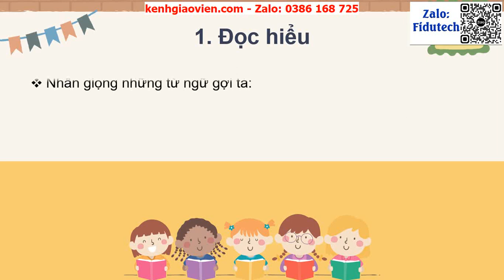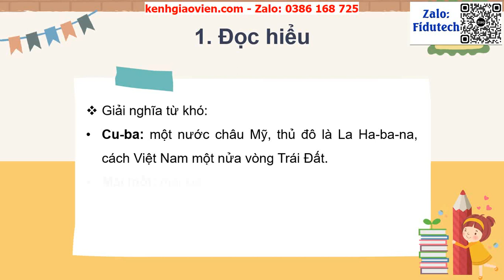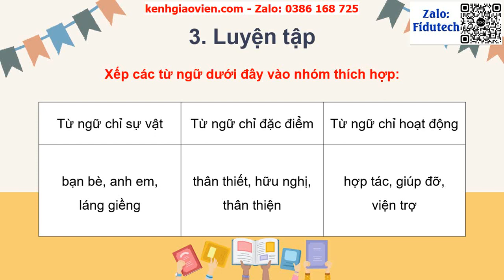Giáo án powerpoint Bài 18: Bài đọc 1. Cuba tươi đẹp | GA điện tử tiếng việt 3 cánh diều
Phía trên là giáo án Powerpoint hay còn gọi là giáo án điện tử, giáo án trình chiếu Bài 18: Bài đọc 1. Cuba tươi đẹp | Sách tiếng việt 3 cánh diều. Giáo án được làm với phong cách: hiện đại, đẹp mắt để tạo sự hứng thú cho học sinh.